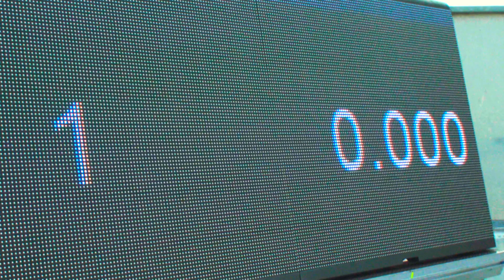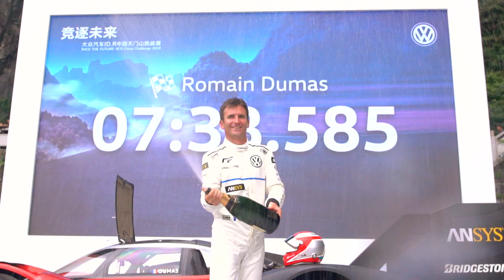On the way to a new racing age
This record trip around the globe has taken aim of the ID.R 2019 (VW). The ambassador of a new drivetrain technology has traveled from challenge to challenge ever since debuting in 2018 at the "Race to the clouds" on legendary Pikes Peak in Colorado. But until the summit storm in the "Middle Kingdom", there are still two appearances in Europe to cope. In the summer of 2019, the pioneer sets a further record: the lap record for electrically driven vehicles on the Nürburgring's Nordschleife, which is considered to be the world's most difficult racetrack. The current record is 6: 45.90 minutes - that corresponds to an average speed of almost 185 km/h. It was set up by Briton Peter Dumbreck at the wheel of an NIO EP9 in 2017. Can this record be broken?